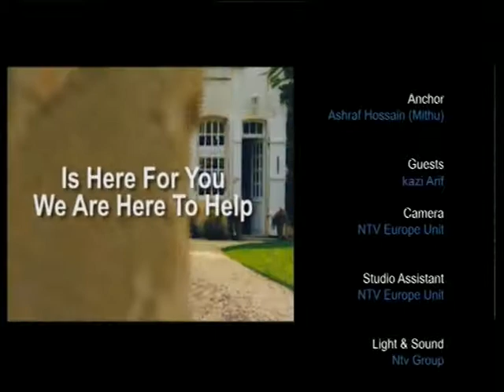Property Show with Kazi Arif 29.07.19